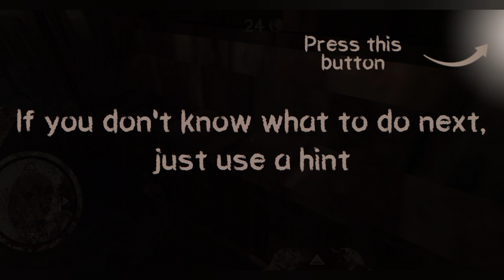Death park 1|| Horror gamePlay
Death park
BKD gamer subhas
horror gameplay
Death park full gameplay
horror stories
horror gaming
horror gameplay tips and tricks
ios games
android games
best horror gameplay
death park gameplay